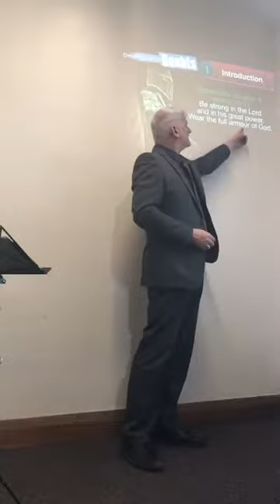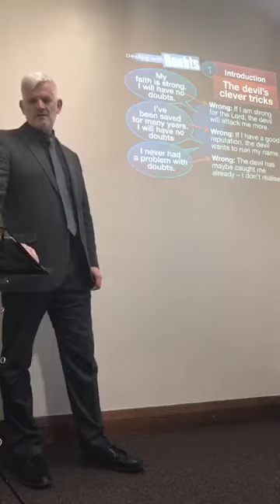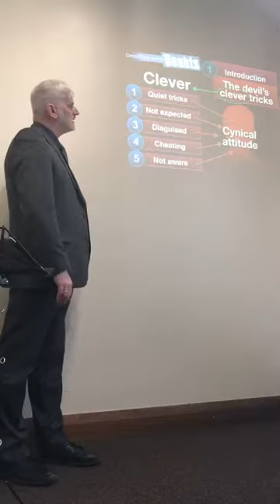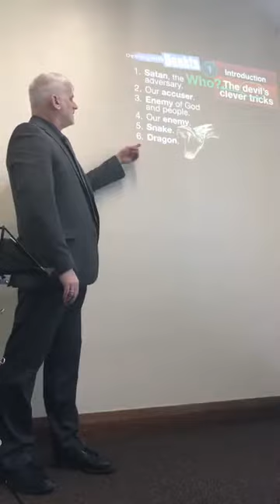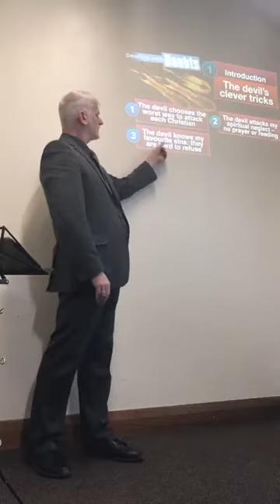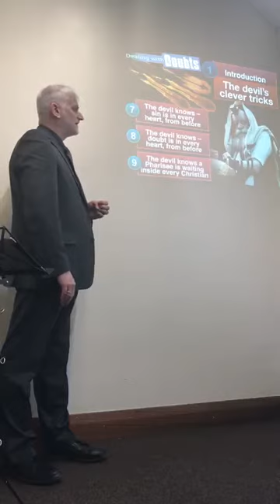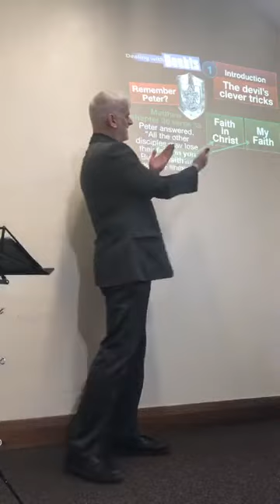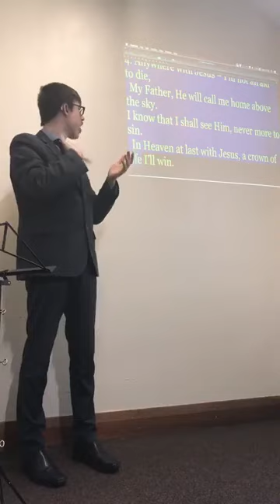Sunday 22nd April - Faith, Doubts, Trials And Assurance - Bible Class